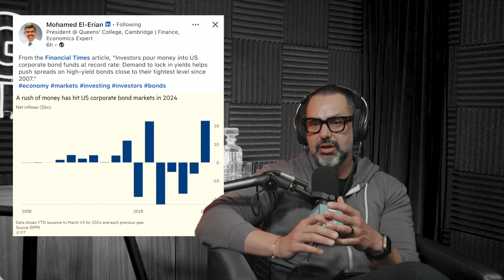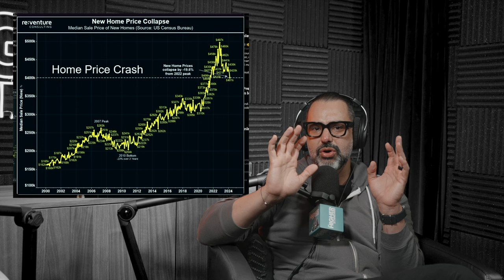Episode 223 | You Need A Trust 💰, The Fed 🏦, Housing & Diddy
Friends, please make sure your financial seat backs and tray tables are in their full upright position because we are about to tell you why you need a trust. Make sure your economic seat belt is securely fastened and all carry-on luggage is stowed underneath the seat in front of you like Diddy sneaking through customs or in the overhead bins like his drug mule.

➡️  We are going to dive in to the last Fed meeting, the impact to the rate environment and talk to you about how it impacts you in the near future.  Then, even though home prices rose 2.4 times faster than inflation since 1960s, new home prices are now down 20% and THS is here to tell you why.

💬 Do you have a trust and what else do you want to know about creating one? Do you want to know strategies that the wealthy use to protect themselves from risk? Share your experiences and thoughts in the comments below.

🎧 *Listen to THS on:*
TRANSCEND your goals! With a telehealth physician directed personalized treatment plan you can get a PERSONALIZED PLAN for Peptide Therapy, Hormone Replacement Therapy, Cognitive Function, Sleep & Fatigue, Athletic Performance and MORE. Their online process and medical experts make it simple to find out what’s right for you.
*Welcome to the official YouTube channel of The Higher Standard, the #1 financial literacy podcast in the world.*
This isn't a different standard, it's The Higher Standard. We go beyond just reporting news; we simplify complex economic events into clear, useful insights.
💰With humor, expertise, and in-depth financial discussions, we aim to boost your understanding and help you make sense of the economy. Hosted by Chris Naghibi, Saied Omar and Haroon Ahmad, The Higher Standard offers a mix of expertise and straightforward truths.

🎬 *Don't just follow the norm; elevate your financial literacy with us.
📲 *Let’s Connect!*
📩 Join The Higher Standard private email list for written articles, show resources & more

🔗 *Referenced Show Links:*
Yahoo! Finance via Instagram
Top takeaways from Jerome Powell’s FOMC press conference

The FED Reserve posts record loss of $114 billion in 2023

Mohamed El-Erian via LinkedIn
A rush of money has hit US corporate bond markets in 2024

Chart of the Day via Instagram
Average rate for U.S. savings accounts

CNBC via Instagram
Home prices rose 2.4 times faster than inflation since 1960s

Kobeissi Letter via X
New home prices are now down 20%
⏰ *Chapters:*
00:00:00 You need a trust
00:24:15 Show introduction
00:33:00 Uncle Jerome Powell sings a different song
00:38:35 The FED posts record loss of $114 billion
00:44:20 The corporate bond market is blowing up
00:49:00 Average rate for savings, checking & credit cards
01:02:10 Home prices v. inflation since 1960s
01:08:40 New home prices are now down 20%